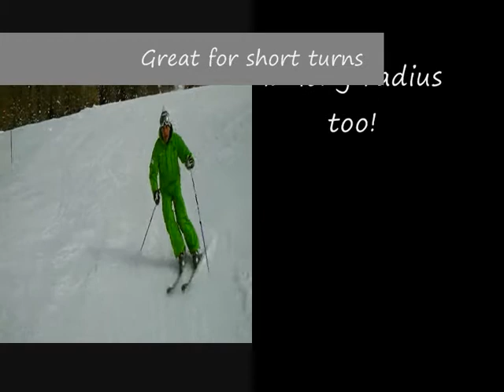salomon 24hour skis.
World Class Skiing Salomon 24hr skis review 2012